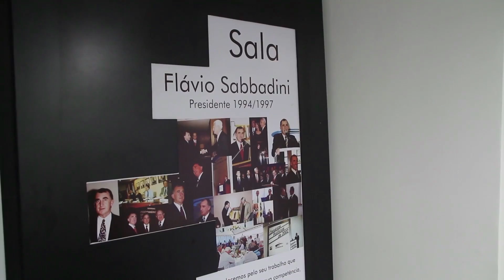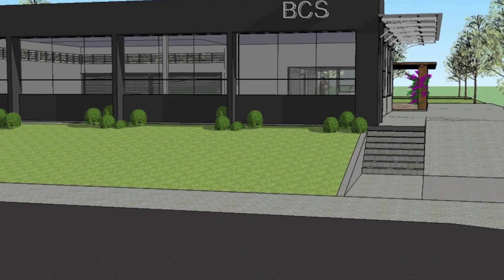Destaque Brasil 16/12/2018 - Programa 06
Apresentação de Davenir Breier recebendo José Rosa, vice-presidente da Fecomércio e Presidente do Sindilojas Gravataí.